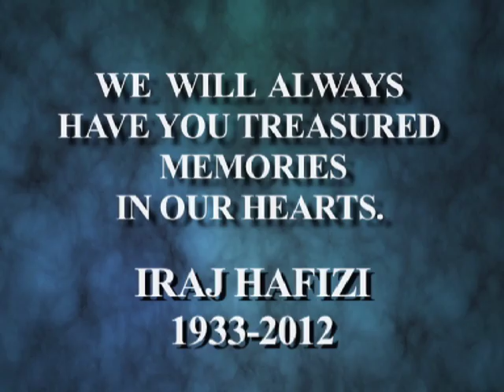IRAJ HAFIZI Part. 2